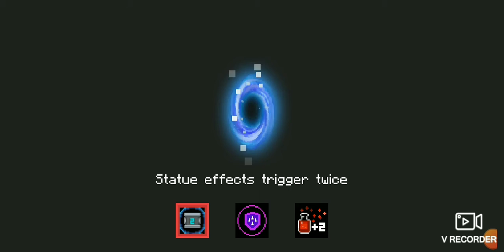let's play soul nights